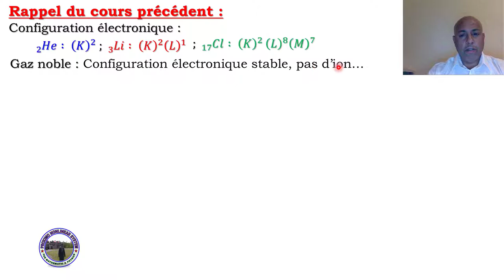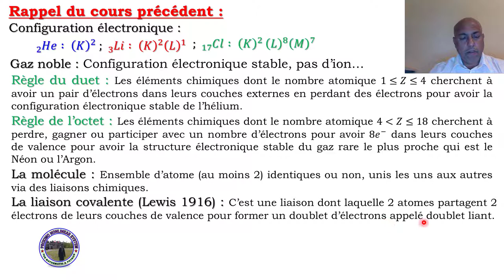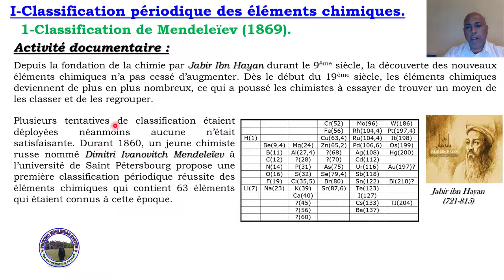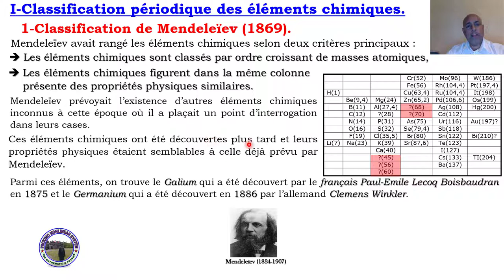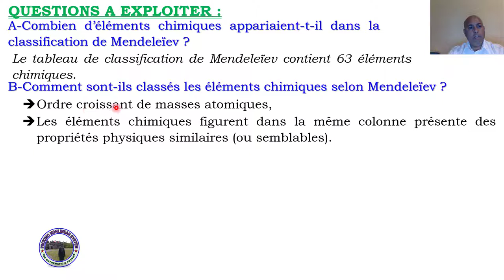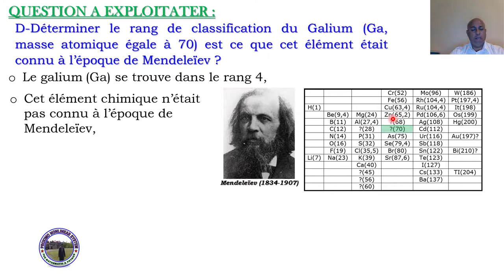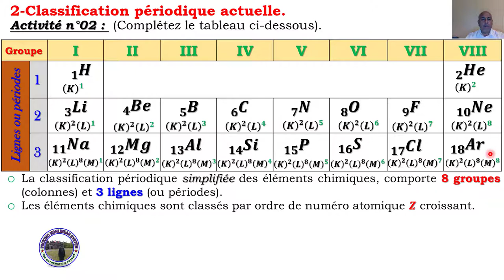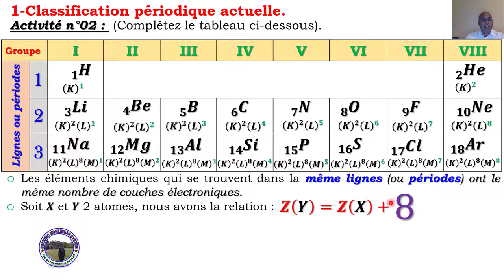Cours Chimie TCSF Classification périodique des éléments chimiques -- Partie01.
COURS : CLASSIFICATION PERIODIQUE DES ÉLÉMENTS CHIMIQUES.
CONTENUS DU COURS :
I- LA CLASSIFICATION PERIODIQUE DES ÉLÉMENTS CHIMIQUES.
1.Classification périodique de Mendeleïev.
   -La démarche de Mendeleïev pour établir sa classification,
   -Son génie,
   -Ses erreurs…
2.Classification périodique actuelle
   -Les critères actuels de classification.
   -Le nombre atomique et les électrons de la couche de valence.
   -Utilisation de la relation Z(Y)=Z(X)+8
II- EXPLOITATION DU TABLEAU PERIODIQUE.
1.Les Familles chimiques.
    -Les Alcalins,
    -Les Alcalino-terreux,
    -Les Halogènes,
   -Les Gaz nobles,
2.Formules des molécules usuelles et charges des ions monoatomiques.
    -Les halogènes (Une seul liaison covalente),
    -Groupe d’oxygène (2 liaisons covalentes),
    -Groupe d’azote (3 liaisons covalentes),
    -Groupe du carbone (4 liaisons covalentes).
3.Généralisation à des éléments de Z plus élevés.
    -Exemple de molécule : AsCl4, GeH4
J'espère que cette vidéo vous sera utile dans vos préparations.